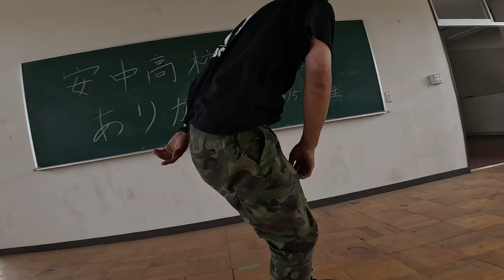School of Roll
at Annaka high school(abandoned school)
Thank you for this great opportunity.

廃校になった安中高校が取り壊しになる前に撮影させていただきました。
トリックを見せるというよりも「学校内を楽しく滑る」というテーマでこの貴重な機会を楽しませていただきました。

撮影
Circus Vision合同会社
Zukky
Natsu Yasui
Satoshi Saijo
Romihiro
Mr.Uehara

安中ロケーションサービス
Mr.Uehara

Sponser
USD SKATES
Undercover wheels
GOODSKATES Inc.
LZBN
PAPASU
サンクロレラ